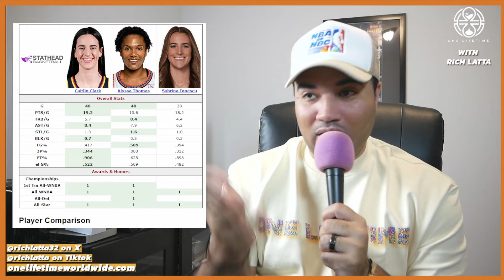The REAL All WNBA First Team Debate They Are Not Bringing Up!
All WNBA First Team!

In this episode of One Lifetime, Rich Latta breaks down 'The REAL All WNBA First Team Debate.' With Caitlin Clark already a lock for the team, the real battle is between Alyssa Thomas and Sabrina Ionescu for the final spot. Based on voting totals and how All-League voting usually plays out, we analyze who deserves that coveted position. Is it Thomas' all-around dominance or Ionescu's clutch performances that tip the scales? Watch for the in-depth breakdown and find out who should make the cut!" Individual Brilliance vs Team Success Candidates

SOCIAL SUPLEX PODCAST NETWORK